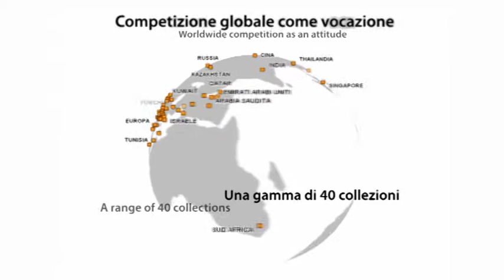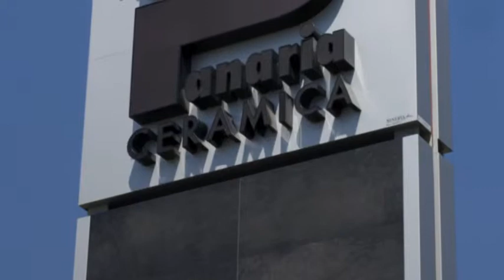Il mondo di Panaria Ceramica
RICERCA ED EVOLUZIONE DELLA MATERIA CERAMICA

Bellezza, qualità ed innovazione contraddistinguono la leadership di Panaria Ceramica nel campo della produzione ceramica. Da quasi 40 anni la capacità di adattare ricerca e sviluppo nella definizione di pavimenti e rivestimenti ai diversi spazi abitativi, consente all'Azienda di creare sempre nuove collezioni in grado di emozionare il pubblico.

In un percorso di sviluppo che va oltre le tendenze ed i "ricicli" tipici dei tempi moderni, le nuove idee si arricchiscono di storia, di estro e grazie alla tecnologia in continua evoluzione prendono forma attraverso prodotti di unica bellezza capaci di far apprezzare l'esclusività del Made in Italy in tutto il mondo.

L'impegno quotidiano nel ridurre l'impatto ambientale delle proprie attività testimonia poi la filosofia "green" di un'Azienda che sostiene con fiducia valori e stili di vita ispirati ad una concezione evoluta del benessere, con grande attenzione alla riduzione degli sprechi. I numerosi riconoscimenti ottenuti in ambito nazionale ed internazionale rappresentano la miglior testimonianza della sensibilità di Panaria Ceramica nella salvaguardia dell'ambiente e nella ricerca dei migliori confort abitativi.